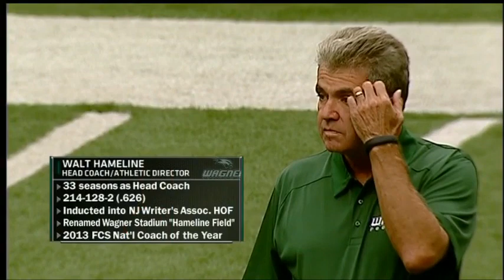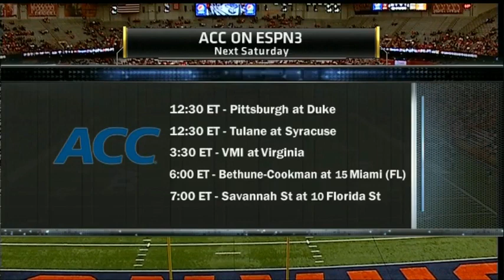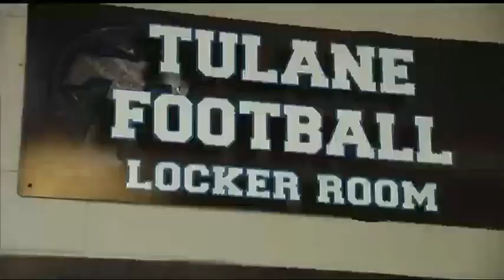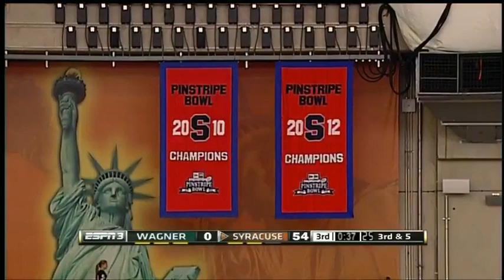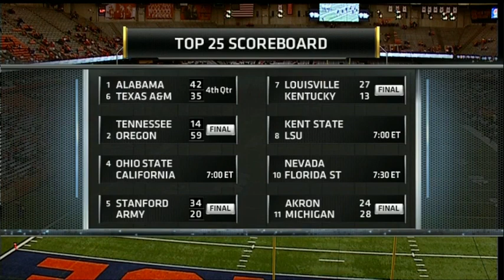2013 - Syracuse vs Wagner